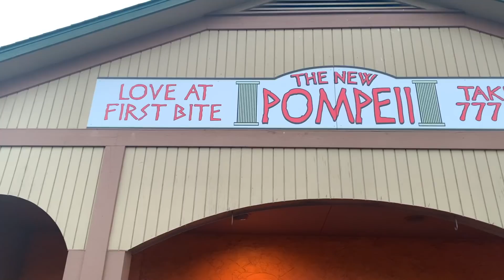SHE HAS BEEN FEELING POORLY LATLEY!